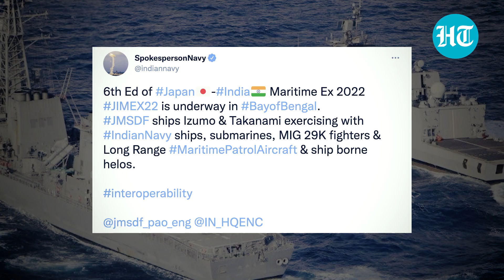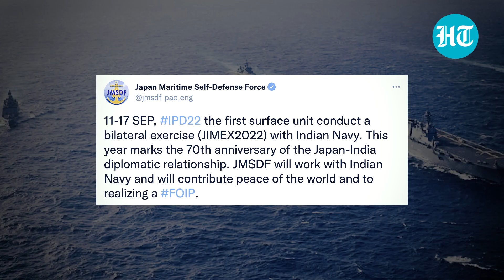India & Japan hold Navy ‘war games’ in Bay of Bengal amid Chinese aggression | Watch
Indian Navy is hosting the sixth edition of Japan India Maritime Exercise 2022 (JIMEX 2022) hosted in the Bay of Bengal. Indian Navy is being represented by three indigenously designed and built warships; Sahyadri, a multi-purpose stealth frigate and Anti-Submarine Warfare Corvettes Kadmatt and Kavaratti. Indian Naval ships welcomed JMSDF ships Izumo, a Helicopter Carrier, and Takanami, a Guided Missile Destroyer. As per a statement released by Indian Navy, the Japan Maritime Self Defence Force (JMSDF) ships are being led by R Adm Hirata Toshiyuki, Commander Escort Flotilla Four, and Indian Naval ships by R Adm Sanjay Bhalla, Flag Officer Commanding Eastern Fleet. Watch this video for more details.